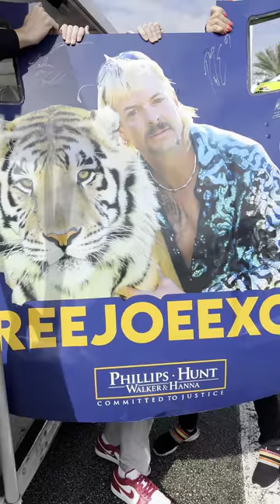NASCAR denied Patrick Emerling’s request to put Free Joe Exotic themed hood on during Daytona races